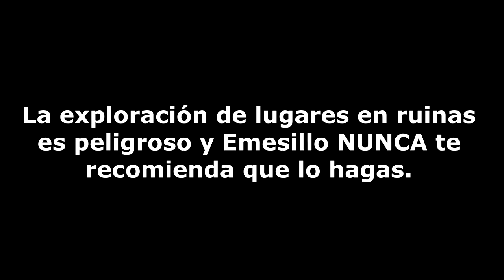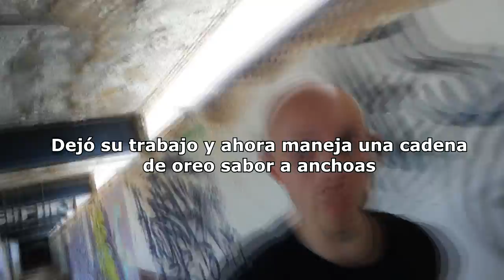HACIENDO RETOS EN UN INSTITUTO ABANDONADO ¡¡ÉPICO!!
Ir a sitios en ruinas es peligroso y Emesillo nunca te lo recomienda. Nosotros somos un grupo de profesionales altamente coalificados :v

Calendario de publicaciones 2017:
Lunes-                                Vlog
Algunos Miércoles-          Sorpresilla
Viernes-                              Freestyle